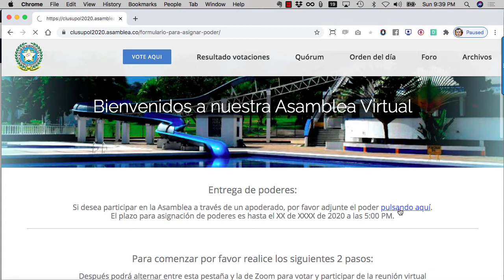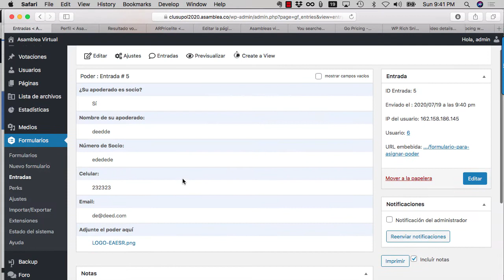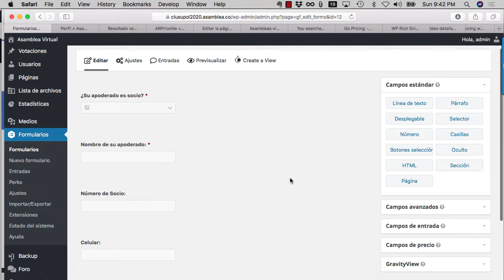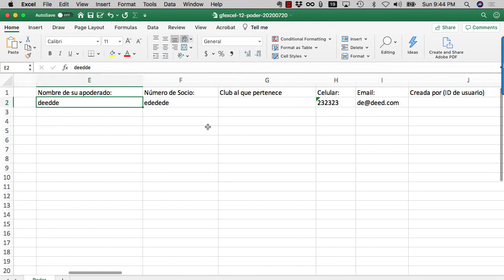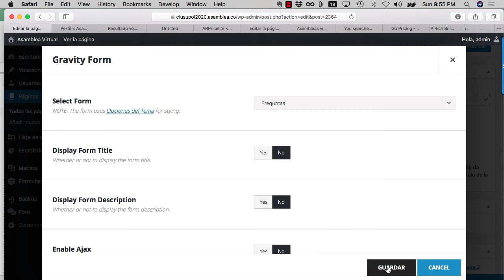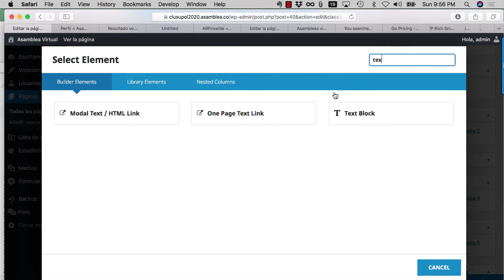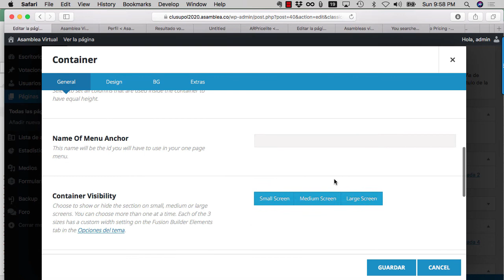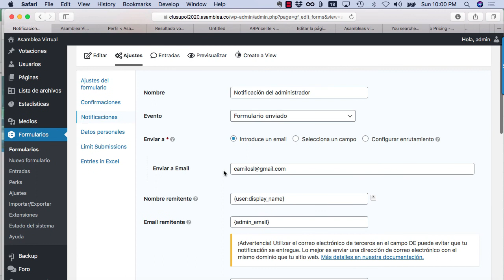Gestión de formularios en la plataforma de Asambleas Asamblea.co